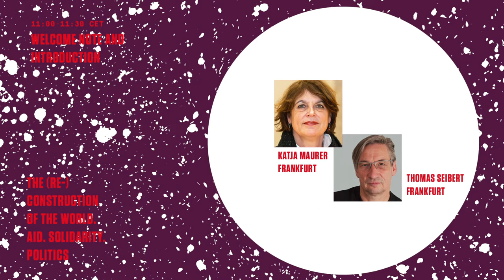(Re)konstruktion | Einführung und Zusammenfassung des Samstags I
mit Katja Maurer und Thomas Seibert (medico international, Frankfurt)

Die (Re)konstruktion der Welt. Hilfe. Solidarität. Politik.

Eine Konferenz nicht nur zur miserablen Lage der Welt, sondern auch und vor allem zu den Möglichkeiten ihrer Rekonstruktion zu einem Ort, den zu bewohnen sich endlich lohnen wird. In Vorträgen und Foren geht darum, das Verhältnis von Hilfe, Solidarität und Politik aus dem Versprechen zu bestimmen, das wir uns in der Erklärung der Menschenrechte selbst gegeben haben: Das Versprechen einer globalen und sozialen Ordnung, in der die uns allen zuerkannten Rechte voll verwirklicht wären.

Die Online-Konferenz fand vom 12. bis zum 14. Februar 2021 statt und wurde von medico international e. V. in Kooperation mit dem European Center for Constitutional and Human Rights, der Friedrich Ebert Stiftung, der Goethe Universität Frankfurt, dem Institut für Sozialforschung Frankfurt, dem International Institute of Political Murder und der Rosa Luxemburg Stiftung veranstaltet.